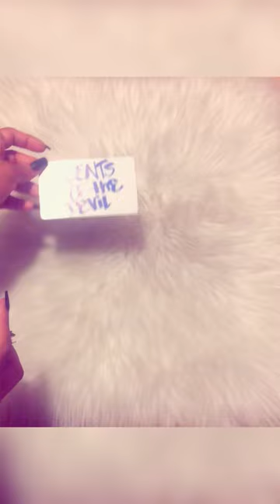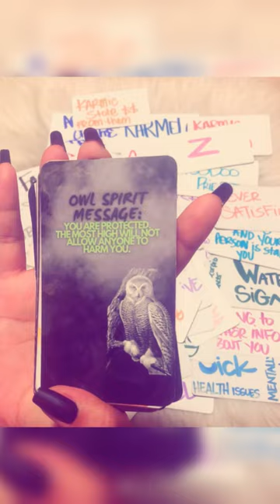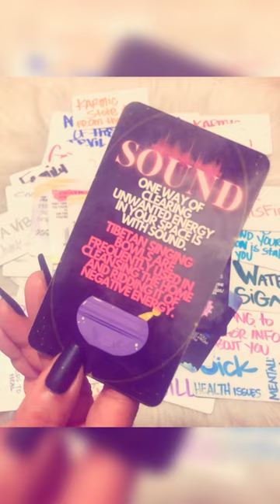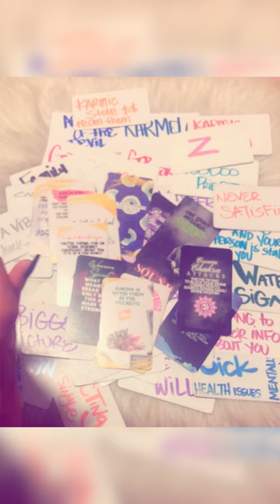Karmic death spells returned to sender,Family forged your name, snitching on eachother,prison & more